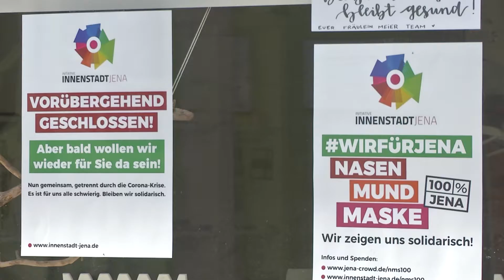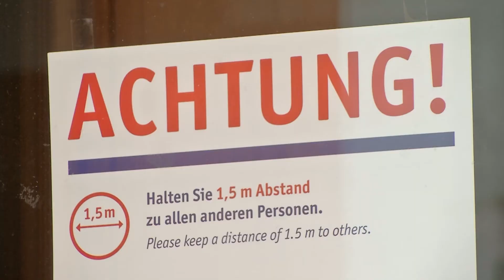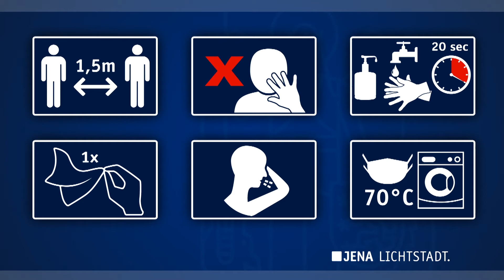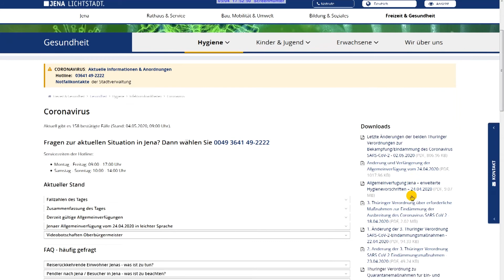Corona-Info Portugiesisch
In diesem Video werden wichtige Corona-Informationen in portugiesischer Sprache vermittelt.